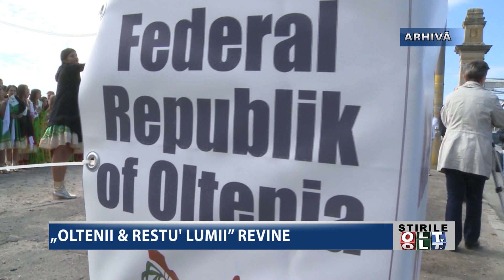OLTENII & RESTU LUMII REVINE 1709